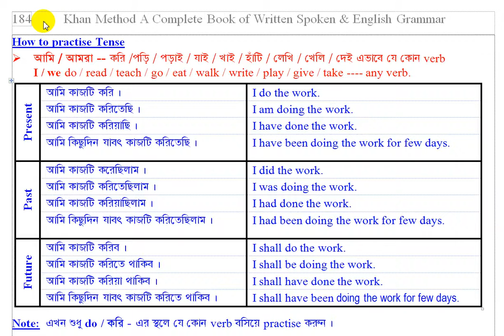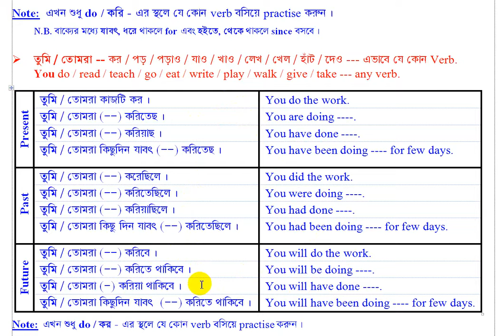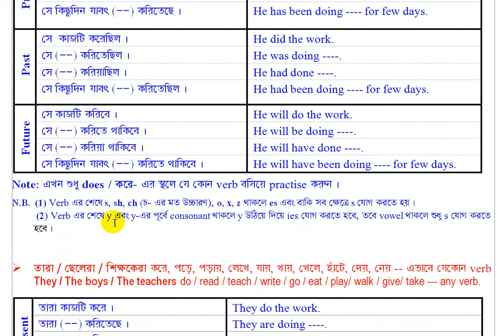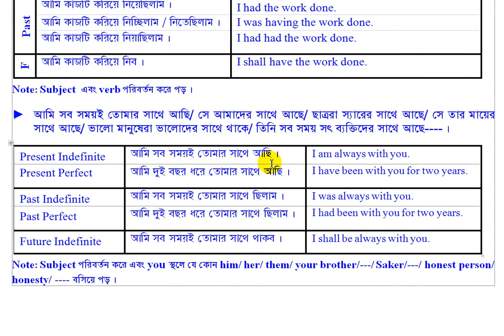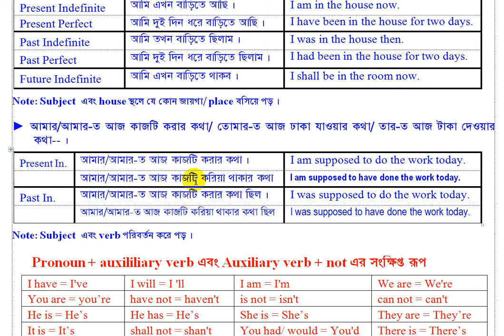Khan Method English Learning : How to practise Tense (Lecture - 4)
Md. Rafiqul Islam Khan
Writer & Publisher, Khan Method Publications
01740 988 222